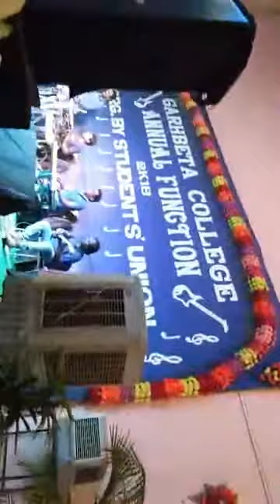Garhbeta college annual function 2018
garhbeta college annual function